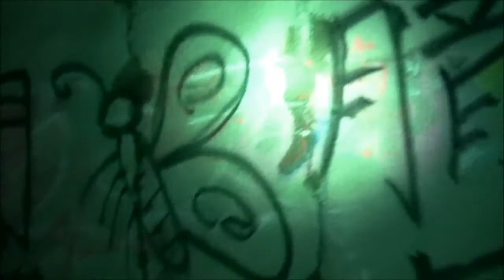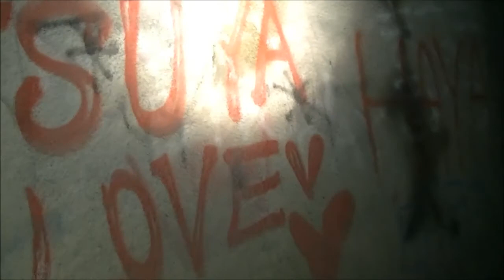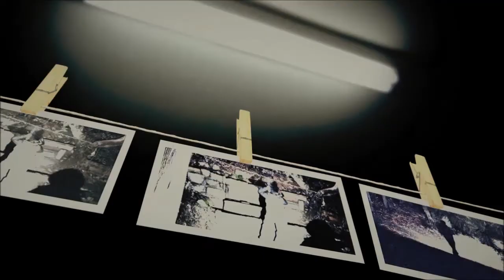心霊マニアの旅 2013 栃木県 矢板トンネル(別カメラVer）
2013 栃木県 矢板トンネル(別カメラVer）

場所が分かりにくい所にありました。

今回は時間の関係で日中の撮影です。